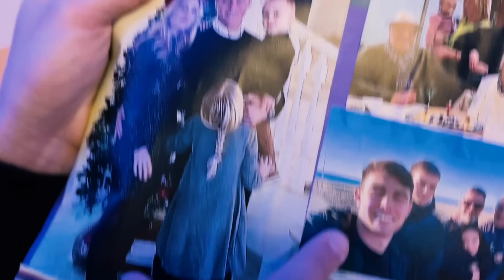INSIDE de la JORNADA 1 de la KINGS LEAGUE INFOJOBS